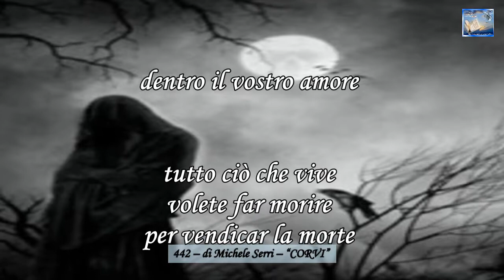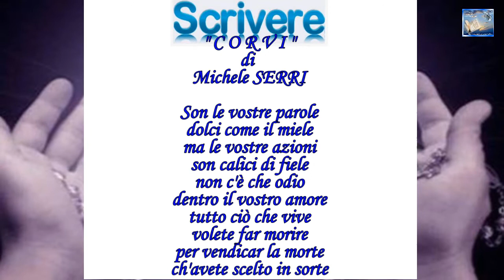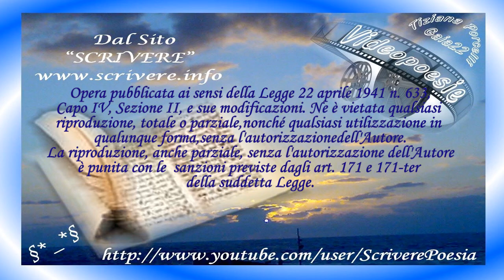442 -- di Michele Serri -- CORVI - Scrivere - Video Poesia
effettuata su una 1 delle 5 Poesie votate, tra quelle a Tema -- del  9 e 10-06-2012
Poesia a tema sull'argomento "Con un rosario tra le dita" -- (Sociale)
442 -- di Michele Serri -- "CORVI"